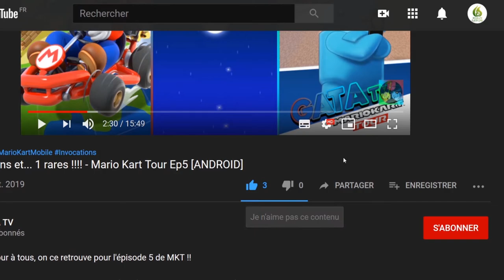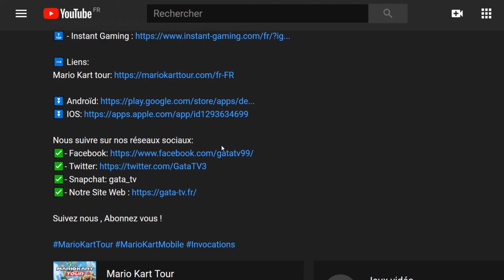🏹 Wallachia 🗡 : Reign of Dracula, un Castlevania Like 🖤 let's play "Découverte" [SWITCH]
Bonjour à tous, on se retrouve aujourd'hui pour le test de 🏹 Wallachia 🗡 :  Reign of Dracula,

Wallachia Reign of Dracula est un jeu d’action et de tir au style rétro inspiré par des grands classiques du jeu vidéo comme le célèbre Castlevania.

Le jeu a été développé par le studio Migami Games, aussi créateur de fangame populaire comme Castlevania The Lecard ou Chronicles 2. Il met en scène des voix d’acteurs professionnels, dont Kira Buckland et Robert Belgrade. Le jeu comporte une bande son unique et également une histoire basée sur Vlad l’Empaleur, plutôt que sur les mythes typiques des vampires. En plus de ses 7 niveaux d’action, le jeu comprend de nombreux bonus et mini-jeux, ainsi qu’un bonus exclusif tiré de Bloodstained Ritual of the Night. Les joueurs incarnent la nouvelle protagoniste nommé Elcin Floarea. Elle devra affronter Vlad Dracula et libérer la Valachie de son tyran une bonne fois pour toutes.

Caractéristiques :
– Un gameplay complet avec une difficulté sans pareil.
– Des vagues d’ennemis à combattre.
– Des boss qui ne vous laisseront aucune chance.

– Un jeu résolument moderne avec toute la complexité d’un jeu retro.

Un jeu palpitant ! De l'action en continu ! Un jeu de plateforme inspiré des grands classiques (Castlevania). Des tirs et des pièges mortels qui assouviront votre soif de sang.

FONCTIONNALITÉS :
▪ un style 100 % rétro ;
▪ 100 % d'action ;
▪ 7 niveaux chargés d'action ;
▪ une histoire inspirée de Vlad l'Empaleur ;
▪ des boss qui ne vous laissent aucune chance :
▪ des mini-jeux, des éléments à débloquer et des bonus (un bonus exclusif de Bloodstained Ritual of the Night, par exemple) ;
▪ des voix en anglais d'acteurs professionnels (Kira Buckland et Robert Belgrade) ;
▪ une bande-son d'ambiance unique !

À PROPOS DU JEU :
Wallachia: Reign of Dracula est un jeu de plateforme, de tir et d'action, inspiré des grands classiques comme Castlevania.
Le jeu mettra vos réflexes et vos capacités de tir et d'agilité à l'épreuve.
Les fans de jeux à l'ancienne, complexes et sans pitié seront satisfaits de cette difficulté hors pair.
Faites attention aux ennemis qui vous attaquent de toutes les directions, aux pièges cachés et aux boss impitoyables !
Le jeu a été complètement doublé par Kira Buckland et Robert Belgrade, acteurs professionnels.
Appréciez une bande-son et une histoire uniques portant sur Vlad l'Empaleur, le seul et unique véritable vampire.

Vous avez soif de sang ?
Préparez-vous à vivre une aventure brutale et pourtant satisfaisante !
Voyagez à travers les terres de Valachie et affrontez les forces de Vlad Dracula !

🔸 Série : Wallachia Reign of Dracula
🔸 Développeur : Migami Games
🔸 Genre : Action / Platforme
🔸 Éditeur : Migami Games

🔹 Console : Nintendo Switch
🔹 Date de publication : 29/10/2020
🔹 Classe d'âge : 12
🔹 Manette : Manette Nintendo Switch Pro
🔹 Langues : Anglais, Français, Italien, Espagnol, Portugais
🔹 Taille : 147 MB